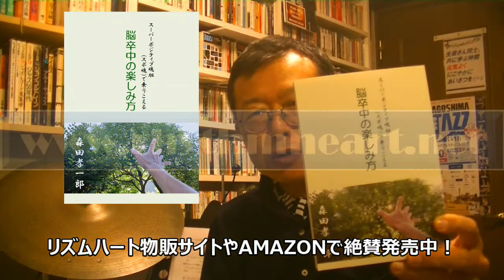【おうち時間】スーパーポジティブ魂胆（スポ魂）コーチングのすすめ【スポ魂☆】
「スーパーポジティブ魂胆（スポ魂）コーチング」は、なりたい自分になる毎日を楽しみ、面白がるオンラインレッスン。
脳卒中にたおれ、医者から再起不能宣告をうけながら、おかれた絶望的境遇を「コレはオモシロイ！」と楽しむことで、新たな価値を生み出したオンラインコーチもりぶーのスーパーポジティブ魂胆。
このレッスンで、あなたのスーパーポジティブ魂胆を見える化し、そのスポ魂を行動に変えて前にすすみましょう！
動画をご覧になられて以下のサイトからお問合せください。

リズムの専門家リズムコミュニケーターもりぶーの
リズムハートチャンネル
Rhythm Heart Channel
by moriboom